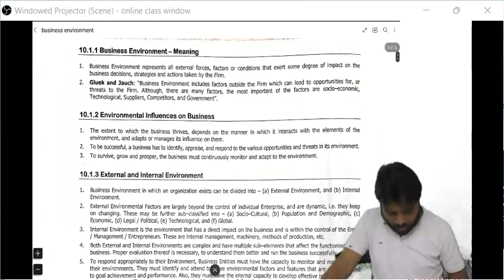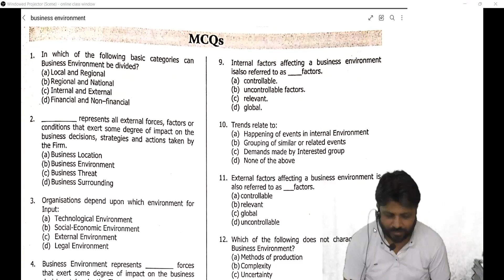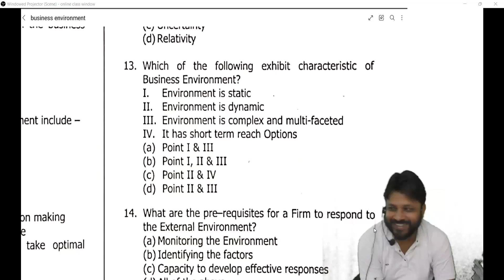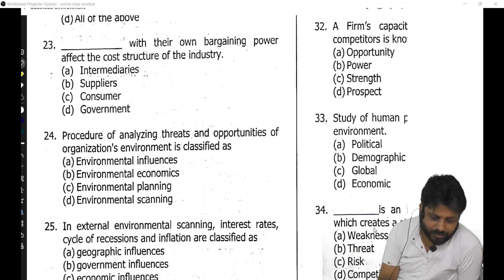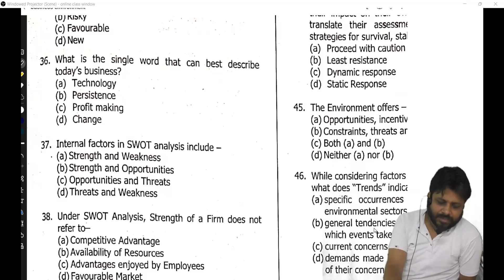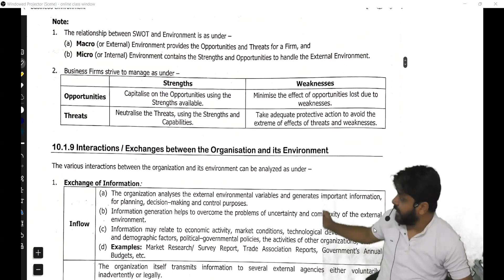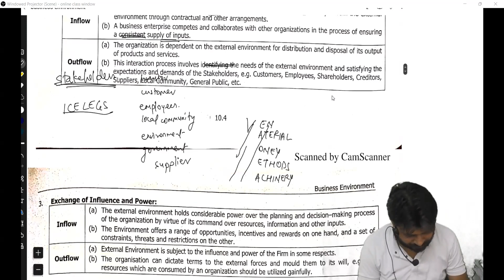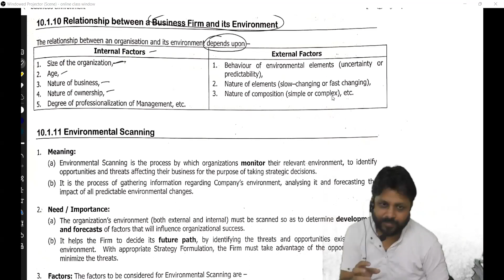cafdnv23 BCK Chp2 Oct 21 L3